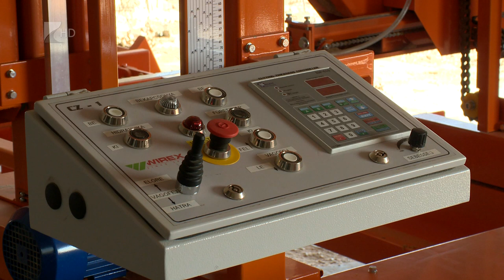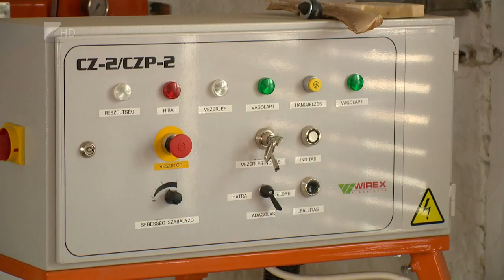Raklapelem gyártó üzem Nyírkátán - Kölcsey Tv